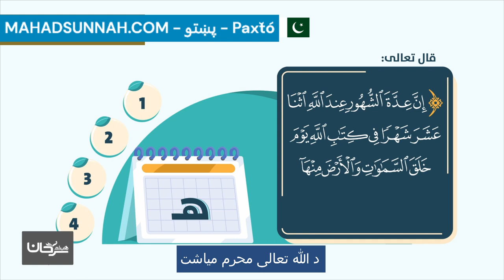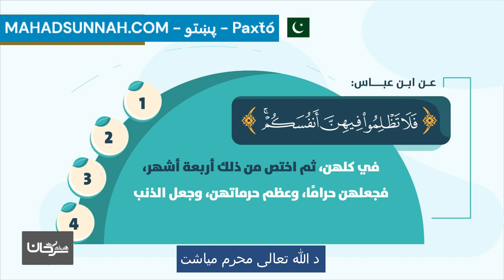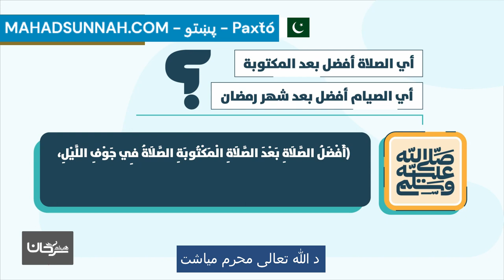د الله تعالی محرم مياشت شهر الله المحرم